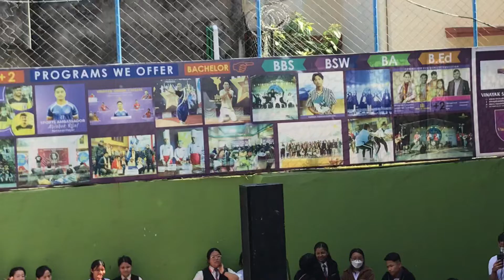VS COLLEGE SINGING SUPERSTAR COMPETITION PERFORMANCE